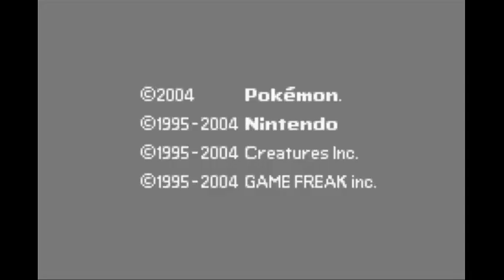【無理】バトルフロンティア実況 Part37 バトルタワー編【ポケモンエメラルド】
100連勝目指してます！
構築や立ち回りなどアドバイスください！